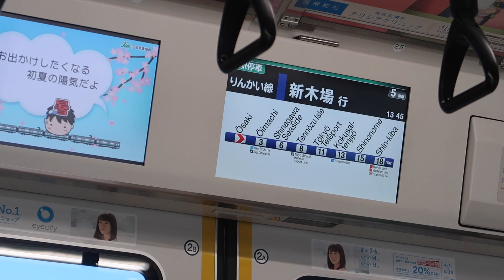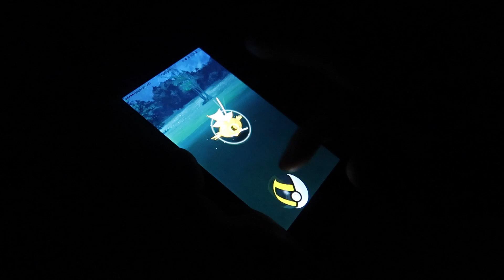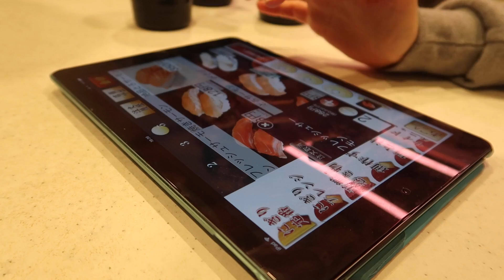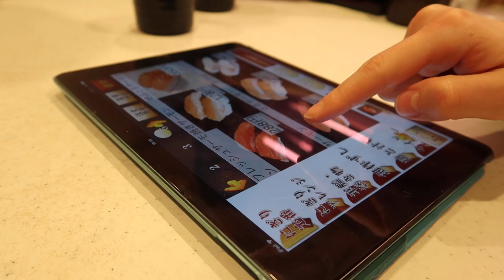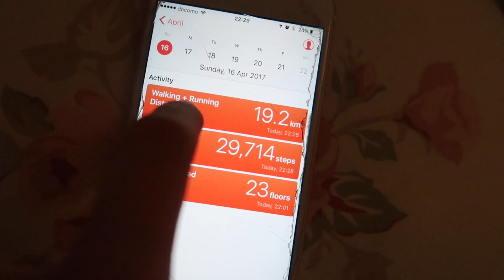Day in Odaiba | Shopping & Pokemon